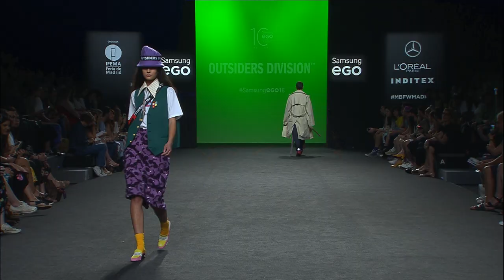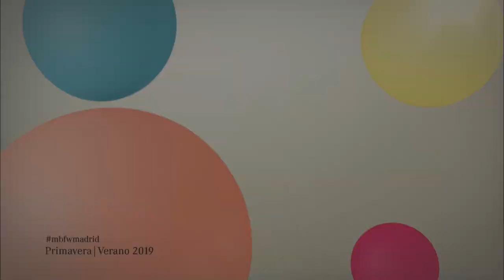Outsiders Division SS 2019 Samsung EGO Collection MBFWM | Catwalk Tv